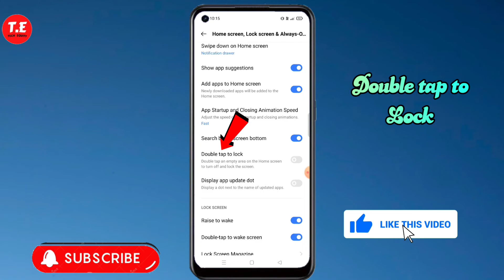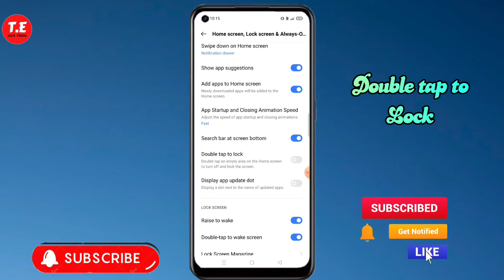Realme 9i mein double tap to Lock Screen Setting kaise kare